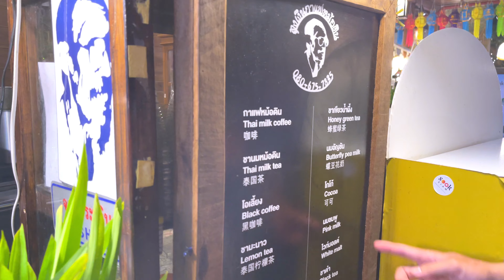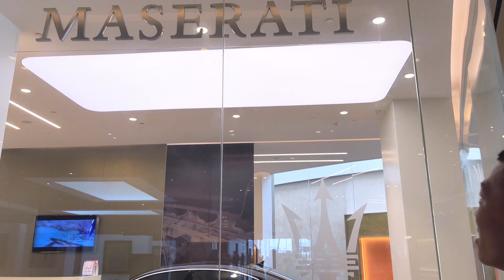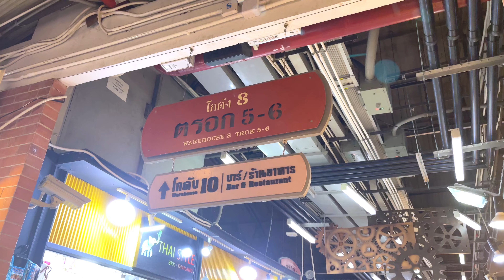Đi Thái ngắm gái xinh và cái kết - Làng Hoa Workout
0:00 Mở đầu

ĐỂ MUA YẾN MẠCH VÀ CÁC DỤNG CỤ TẬP LUYỆN, BẠN MUA Ở ĐÂY NHÉ:
Nếu yêu thích những video của mình và muốn ủng hộ cho mình, các bạn có thể đóng góp vào Số Tài Khoản: 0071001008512 - Tên chủ Tài Khoản: Châu Việt Sơn - Ngân hàng Vietcombank. Hoặc số MoMo 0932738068. Rất cảm ơn các bạn đã ủng hộ kênh mình nhé.
KẾT NỐI THÊM VỚI MÌNH QUA CÁC NỀN TẢNG KHÁC NỮA NHÉ
2. Group Mới (group này anh em zô chém gió zới mình là bao zui luôn nha! 😆):
CÁC CLIP BẠN CẦN NẮM RÕ ĐỂ ĂN HÀNH HIỆU QUẢ
Chúc các bạn tập luyện luôn tiến bộ, và truyền cảm hứng cho người khác 😎💪🏽